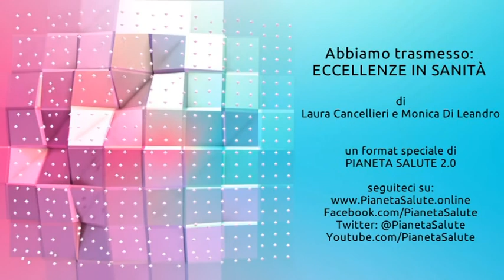Simone Verde: clinica e interventistica, reparto di Elettrofisiologia. ECCELLENZE IN SANITÀ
In questa puntata di "Eccellenze in Sanità", incontriamo il Dottor Simone Verde,  cardiologo  presso l'Ospedale Maggiore di Cremona, che si occupa di clinica e interventistica nel reparto di Elettrofisiologia. Egli ci spiega le scelte terapeutiche a disposizione di pazienti cronici con fibrillazione atriale, pazienti fragili che hanno bisogno di anticoagulanti orali. I nuovi anticoagulanti orali diretti sono farmaci innovativi che inibiscono direttamente i fattori della coagulazione. Sono prescritti a pazienti con fibrillazione atriale non valvolare che non hanno protesi valvolari o stenosi valvolare mitralica severa. La scelta del paziente per questa terapia a lungo termine deve essere personalizzata in base alla tipologia del paziente e alle sue esigenze, compreso il peso corporeo, lo stile di vita e la politerapia. L'aderenza e l'interazione con altri farmaci sono fattori importanti nella valutazione della sicurezza di un anticoagulante orale diretto. Il Dottor Verde approfondisce con noi la cardioversione, distinguendo tra cardioversione farmacologica e cardioversione elettrica.

English: The video is about a cardiologist named Dr. Simone Verde who works at the Maggiore Hospital in Cremona, Italy. He specializes in treating patients with fragility and multi-pathology who require anticoagulants. In the video, Dr. Verde discusses the new oral anticoagulants that have been available in Italy since 2013, which directly inhibit the coagulation factors. He explains that these drugs are prescribed to patients with non-valvular atrial fibrillation and are intended for long-term use. The choice of anticoagulant for each patient is based on individual factors such as age, comorbidities, weight, lifestyle, and the need for polytherapy. Dr. Verde emphasizes the importance of personalized treatment, including the right dosage and frequency of administration, to ensure safety and efficacy for each patient. He also highlights the role of adherence and the impact of interactions on the safety and evaluation of oral anticoagulants.

🔥 Seguici!